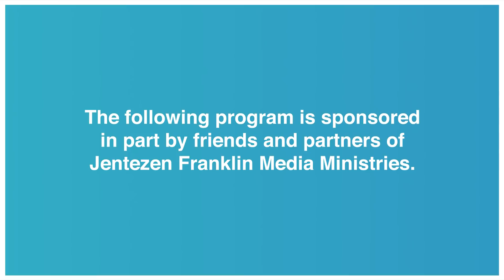The Overflowing Cup | Jentezen Franklin